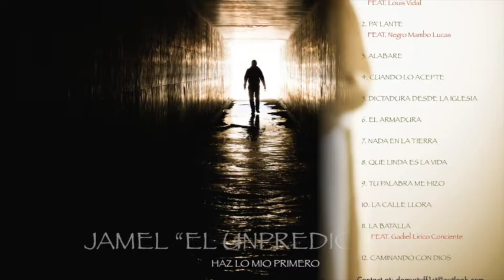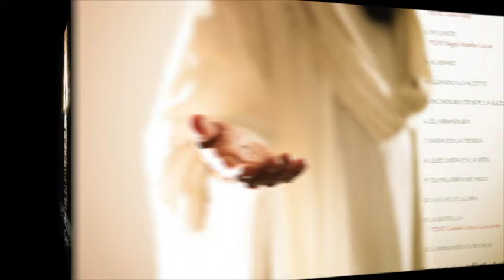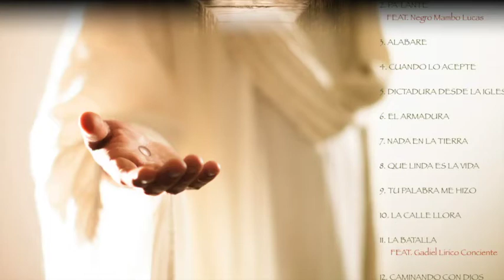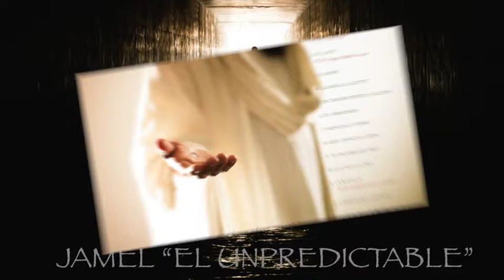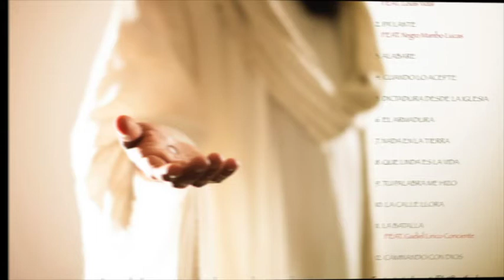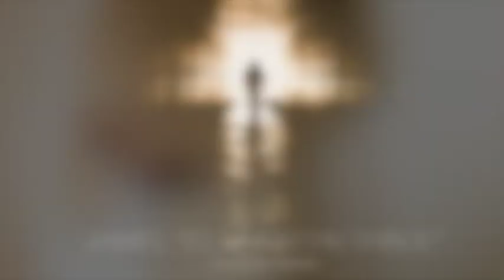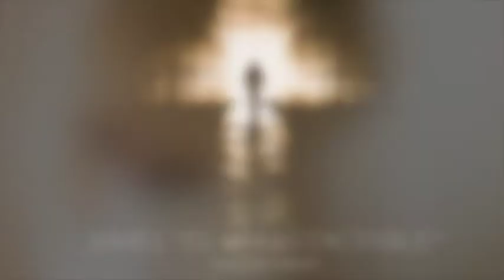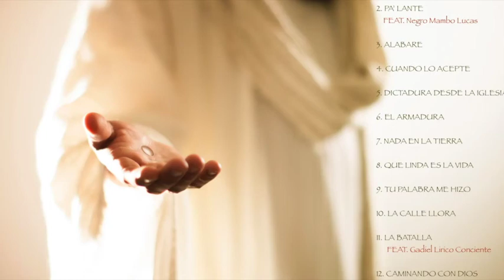Jamel "EL UNPREDICTABLE" Haz lo Mio Primero ALBUM COMPLETO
Música Cristiana Urbana donde nuestros valores son restaurado donde el mensaje es tener una relación con nuestro creador donde Dios Padre,Hijo y Espiritud Santo son el núcleo a un Ritmo Juvenil donde no hay edades ya que el mensaje no cambia.